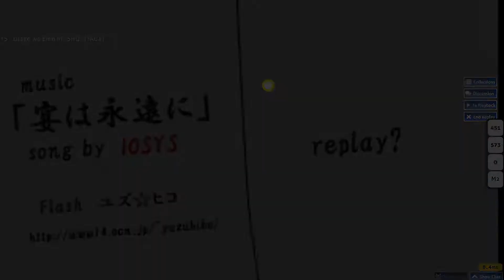IOSYS - Utage wa Eien ni ~SHD~ [TAG4] EZ 625x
NF because I can never read the jumpspam sections
double tap gaming